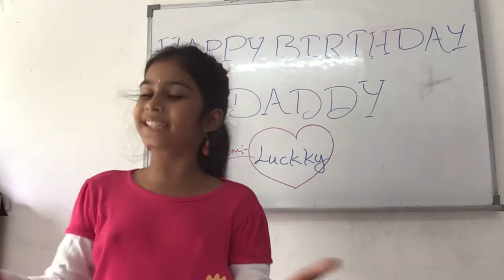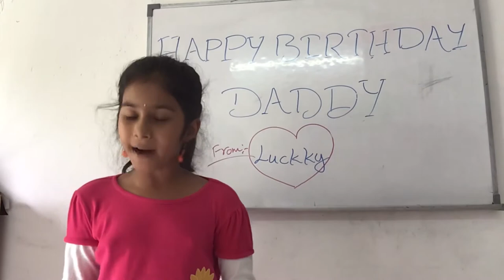Happy Birthday Daddy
About my father
Daddy birthday